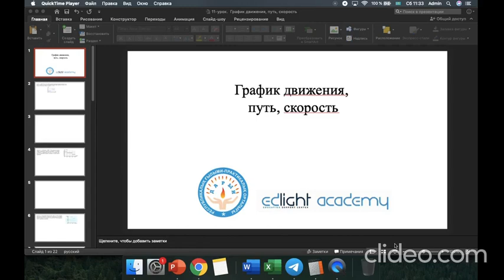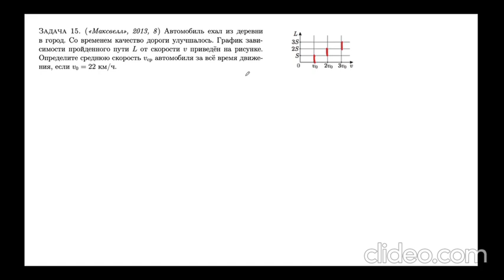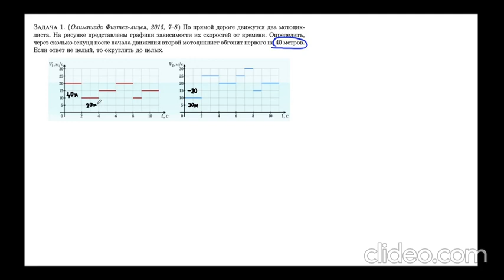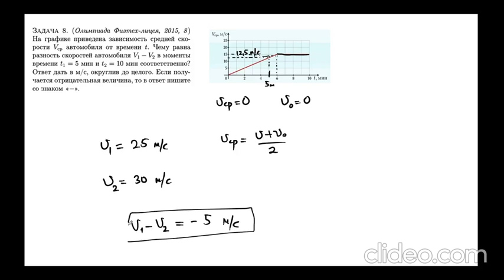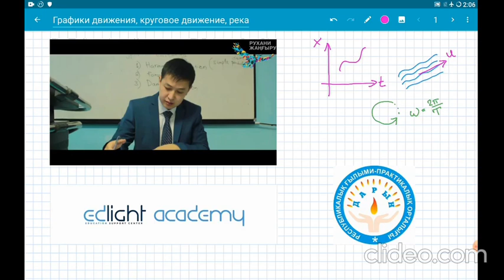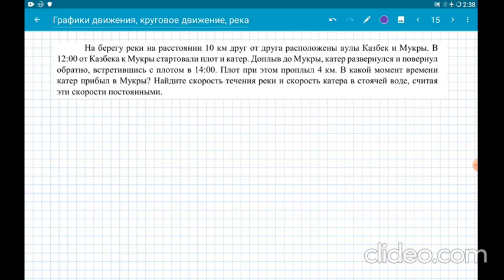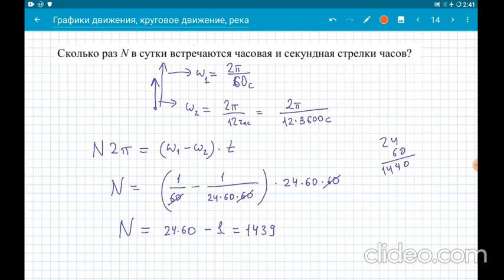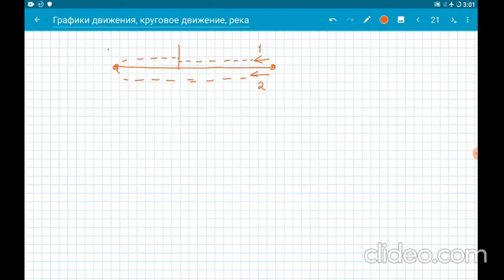3-Физика(рус). График движения. Вращательное движение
3-Физика(рус). График движения. Вращательное движение